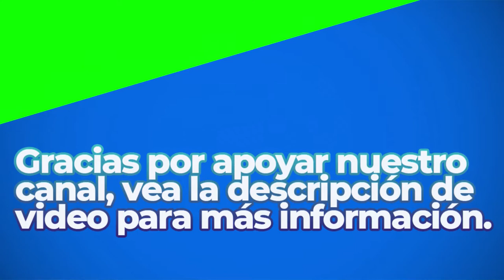Relaxing World | Royalty Free Music | Inspirational Mood